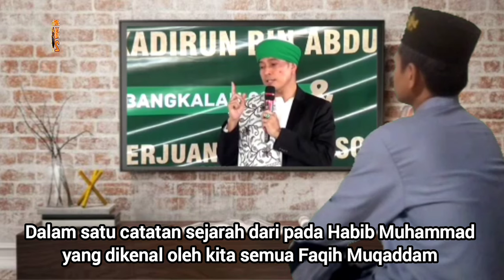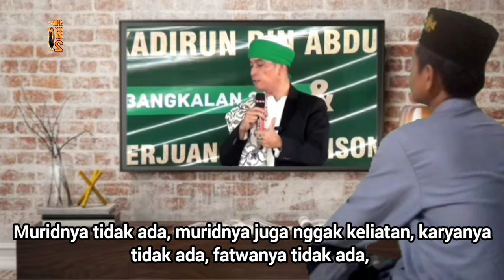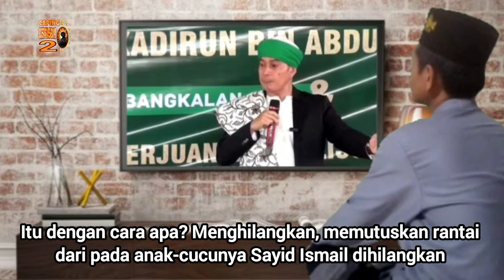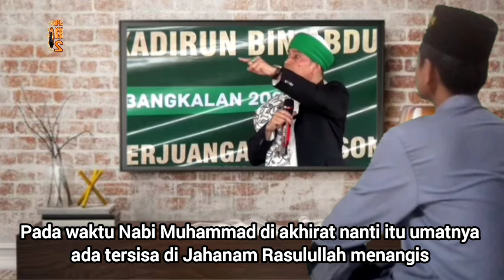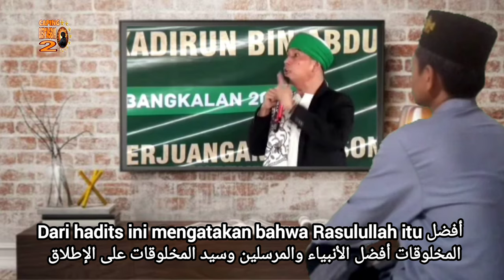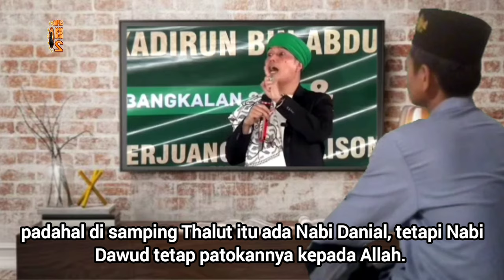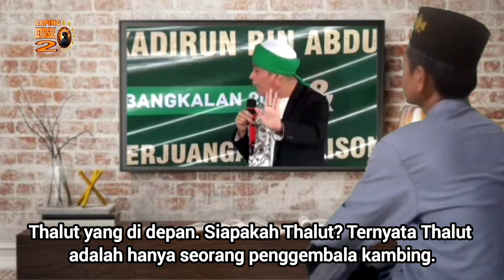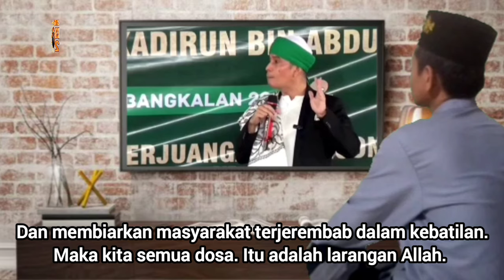Habib Faqih Muqaddam Setingkat Imam Syafi'i, Lebih Tinggi dari Syekh Abdul Qadir al-Jilani